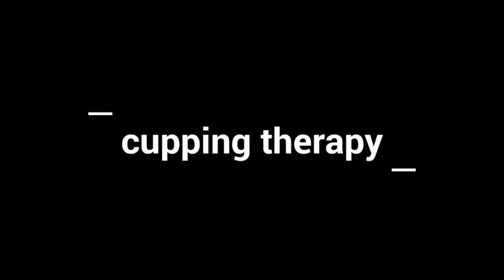The Many Benefits of Chinese Cupping therapy @ Nadipathy - Kakinada.